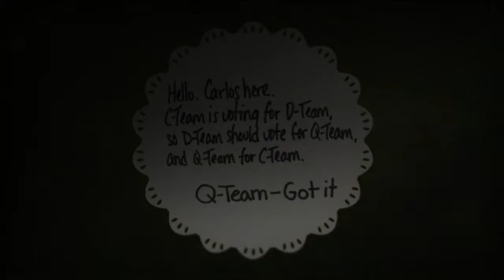Let's Play Zero Time Dilemma [D] [Transporter]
Why? Because, aliens.